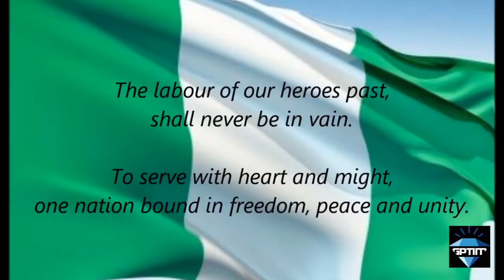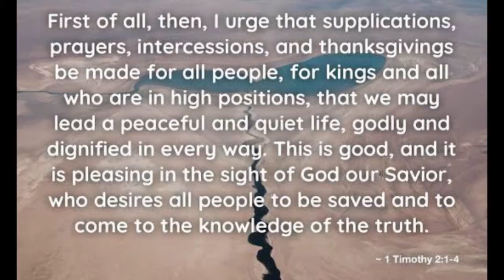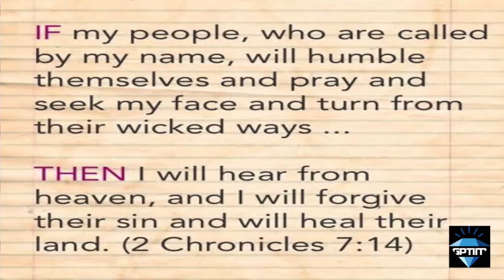HAPPY INDEPENDENCE DAY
Congratulations Nigeria on your 61st Anniversary!!